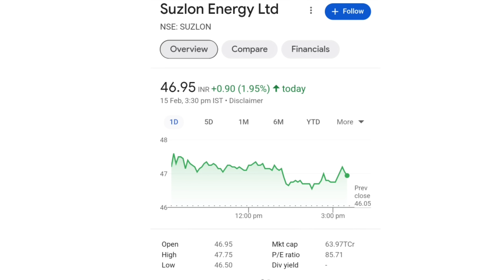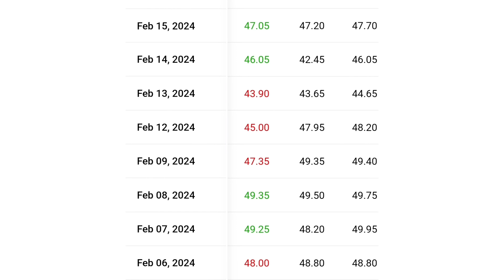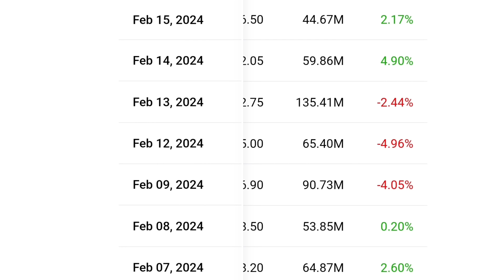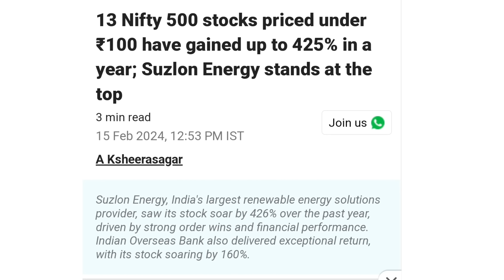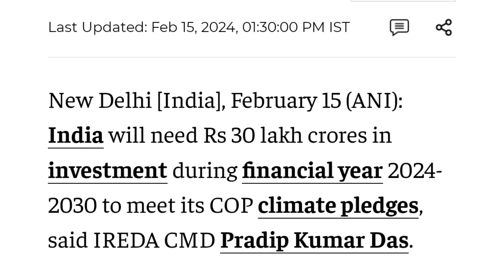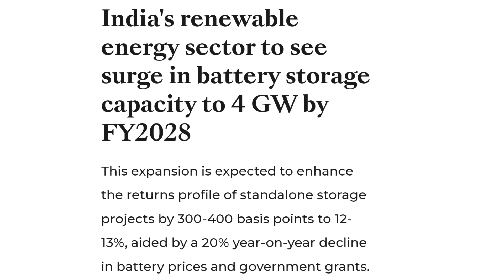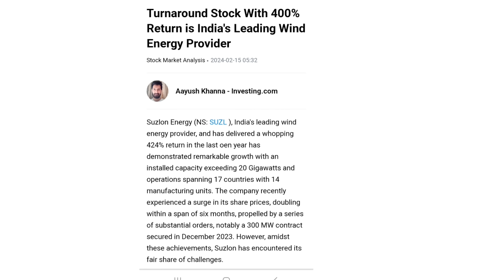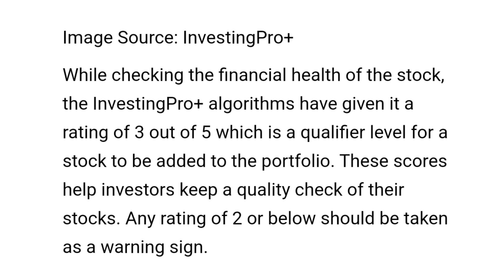4 बड़ी खबर | suzlon energy latest news | suzlon q3 results 2024 | suzlon energy stock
4 बड़ी खबर | suzlon energy latest news | suzlon q3 results 2024 | suzlon energy stock

online kamai